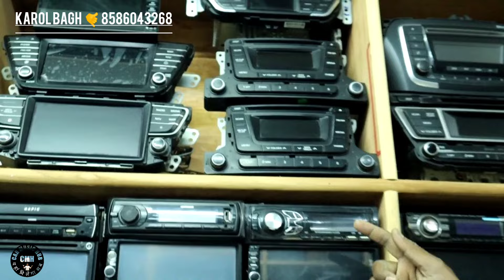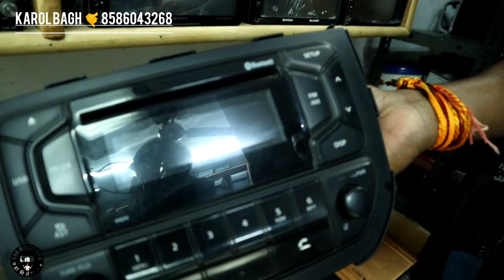सभी Cars के ORGINAL STEREO यहाँ खरीदें और बेचै जाते हैं || Karol Bagh Car Stereo Market Delhi..📍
Car Entertainment Repairing Expert
Contact N 🤙

JEEVA CAR STEREO SERVICE & REPAIRING
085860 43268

COURIER ADDRESS 👇

Jeeva car stereo repairing  16/2. Basement shop number 4 sewak bhawan w.e.a Abdul Aziz road Karol Bagh near by Dhanalakshmi Bank
New Delhi.110005

Amazon Listing in Same Catagory 👇

Business suggestion...

🎁 Unboxing Product..

🤗 Customer Review...